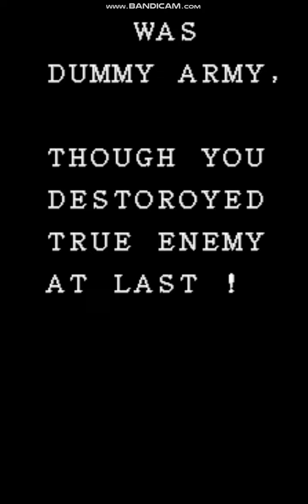Tecmo EIGHT FORCES・エイトフォース - Ending & Credits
Ending cutscenes are only included, set to Japanese in DIP switches.